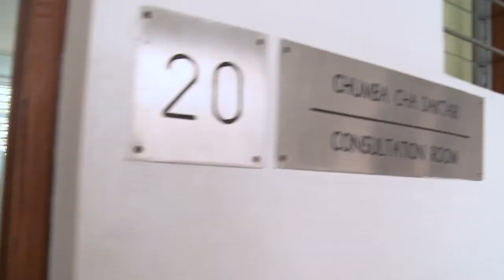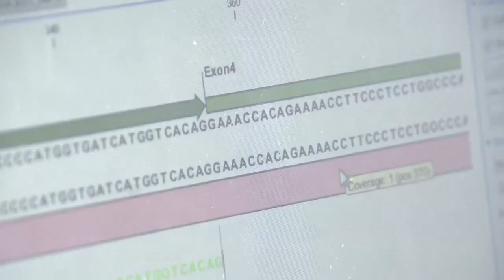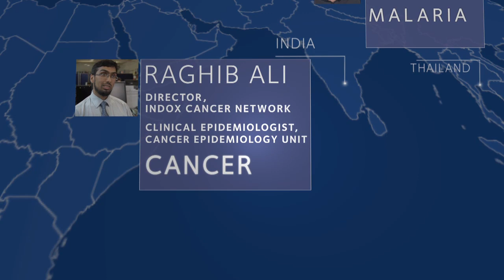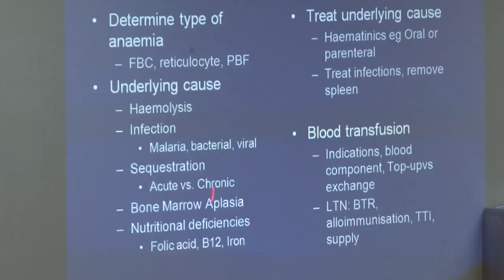Oxford's Global Health Mission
A world leader in medical science and health-related research, Oxford works in partnership with institutions around the globe to investigate, 'on the ground', some of the 21st century's leading causes of disease and death, and to develop health training and infrastructure. Learn more from our researchers